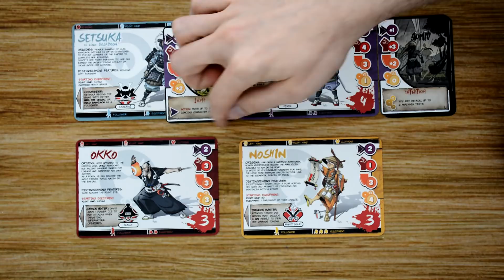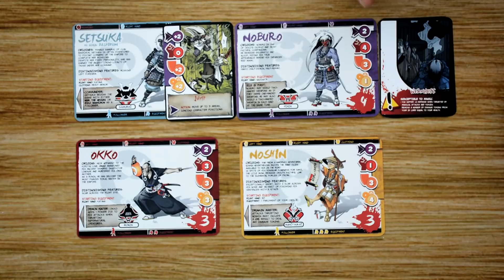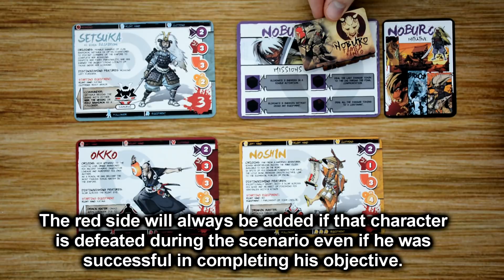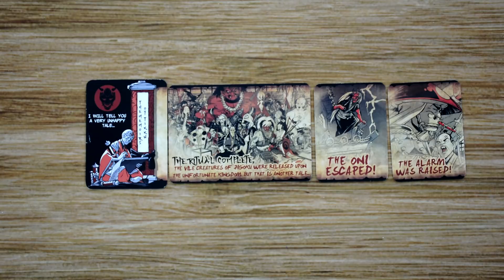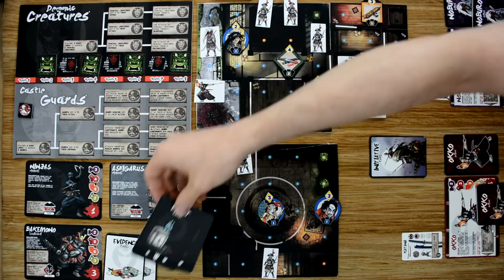Learn to Play Presents: kickstarter overview for Okko Chronicles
In this video I will be taking a look at Okko Chronicles and giving you my opinions on the game. I will also show you most of the main mechanics of the game and take you through a sample turn so you can see some of the game in action. All components used in this video are prototypes.

Game type: 1 vs many
Run time: 2 to 3 hours
Learning Curve: medium a game or two
Number of players: 2-5
Designers: Frederick Condette and HUB
Publisher: The Red Joker

Please also join me on my Facebook and Twitter accounts for more on what I am working on and questions or comments you guys have thanks.

All of my videos are filmed on GripMats which are made by Break from Reality Games. Here is a link to their website I would highly recommend checking them out.